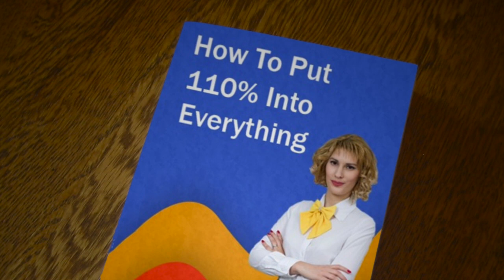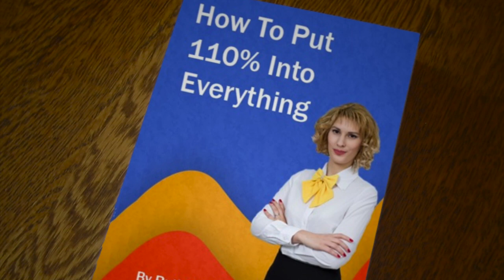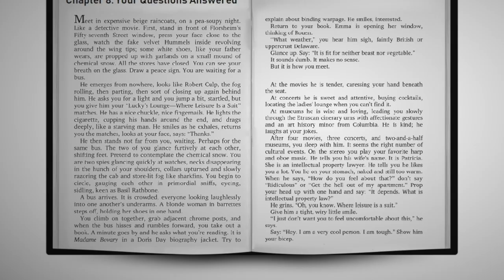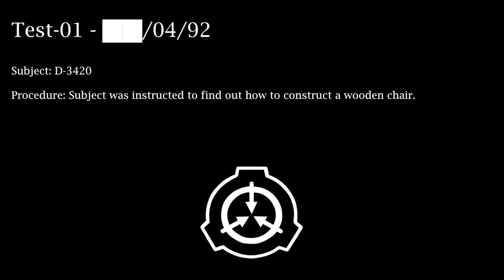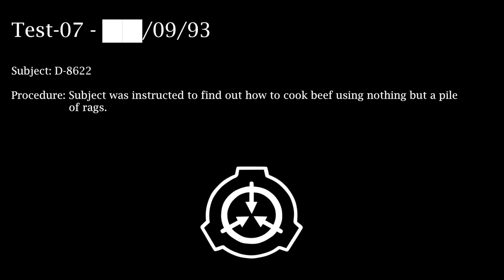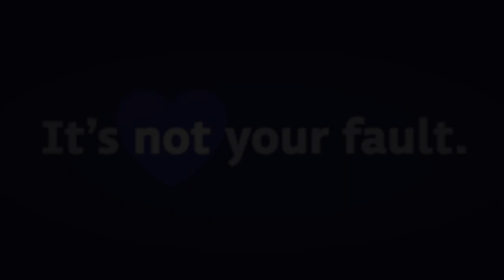SCP-2754: How To Put 110% Into Everything